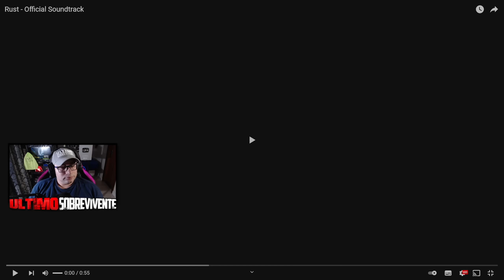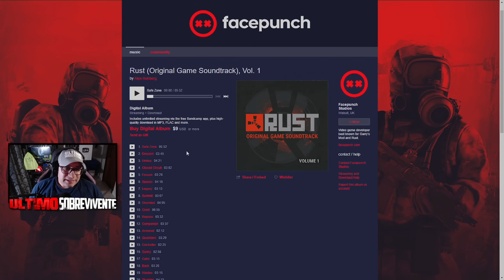Rust UPDATE de MARÇO 2022